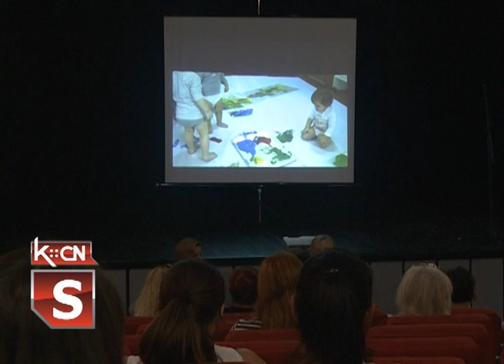Vrtić - Zajednički roditeljski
Kako je najavljeno na zajedničkom roditeljskom sastanku Predškolska ustanova „Jelica Stanivuković- Šilja“ u ponedeljak 2. septembra počinje sa radom u svim objektima. Toga dana u 9 časova održaće se sastanci sa vaspitačima po grupama i potrebno je da roditelji dođu na dogovor bez dece.